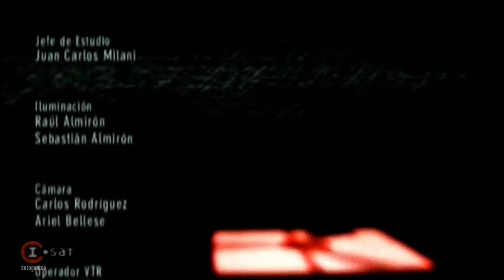Alberto Laiseca - La Mujer de Nieve - Lafcadio Hearn (HD)